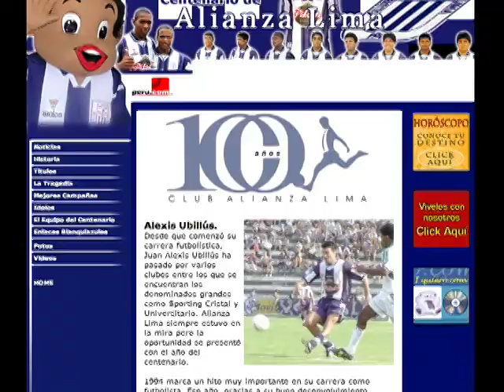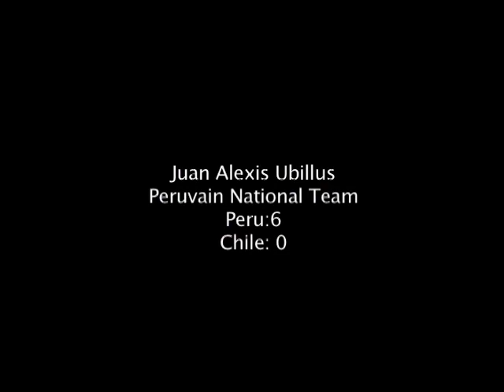ALEXIS UBILLUS jugadas